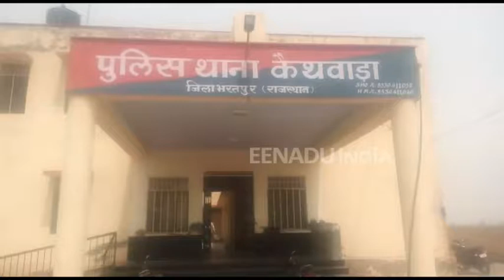घर से लापता हुई 8 वर्षीय बालिका का शव खेतों में नग्न हालत में पड़ा मिला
भरतपुर. जिले में 27 जनवरी 2019 से अपने घर से लापता हुई 8 वर्षीय बालिका का शव नग्न हालत में सरसों के खेतों में पड़ा हुआ मिला. जिसके बाद क्षेत्र में हड़कंप मच गया और सूचना पर मौके पर पहुंची पुलिस ने शव को कब्जे में लेकर एफएसएल टीम और स्क्वाड टीम को जांच के लिए बुलाया गया है. साथ ही शांति व्यवस्था बनाने के लिए मौके पर भरी संख्या में पुलिस बल तैनात किया गया है.